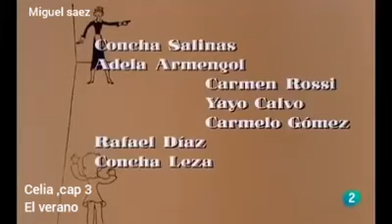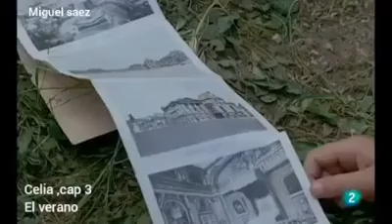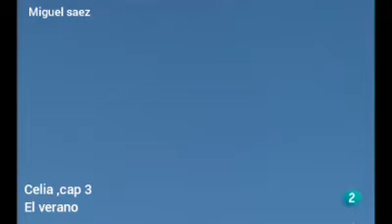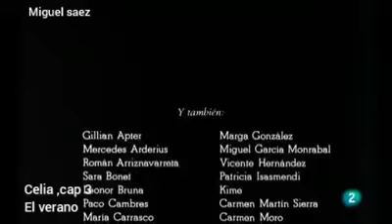celia,cap 3 el verano,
celia
capitulo 3
capitulo titulado ,el verano,
año 1991
celia fue una serie española ,realizada y emitida por television española ,contiene 6 capitulos y una temporada ,,,
argumento
celia es una niña que esta internada en un colegio catolico .y pertenece a la alta burguesia madrileña de los años 30,,
para mas videos este canal
CANAL TU NOSTALGIA ,MIGUEL SAEZ DEL BARRIO